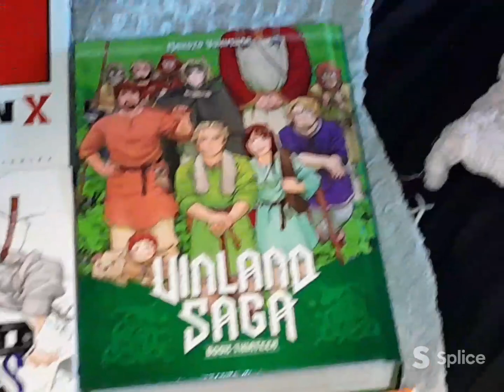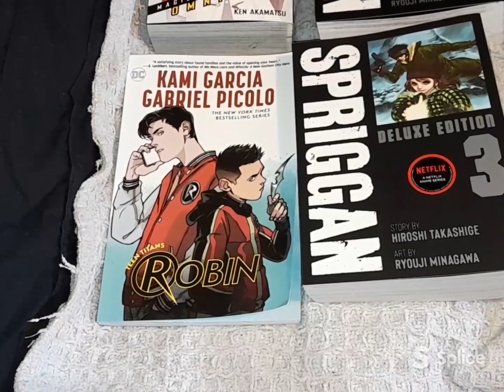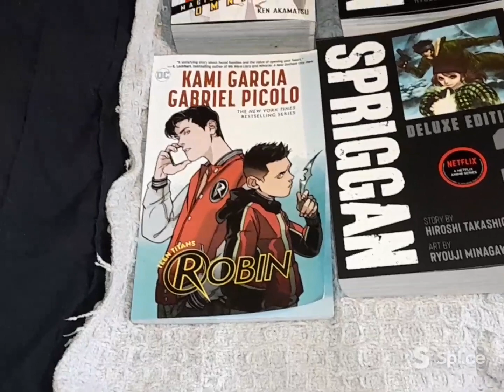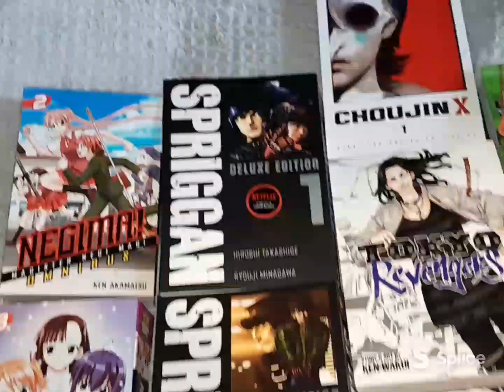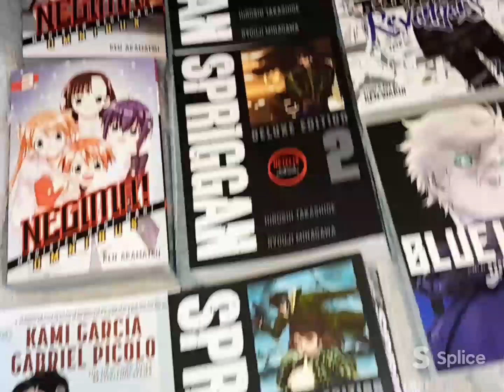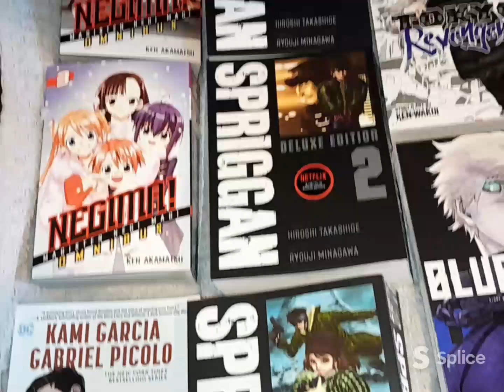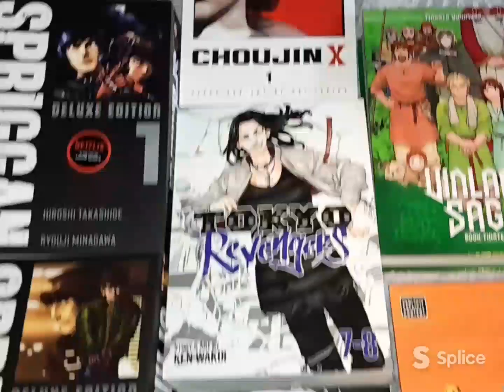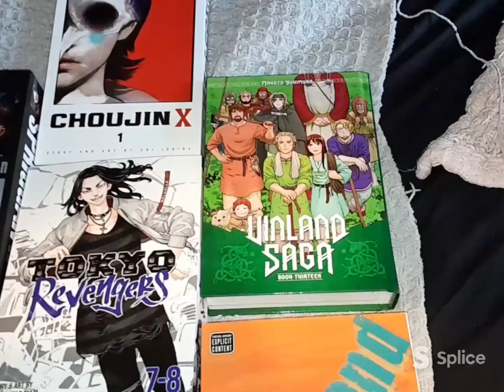Manga I Have Recently Read Through 📚!!!!